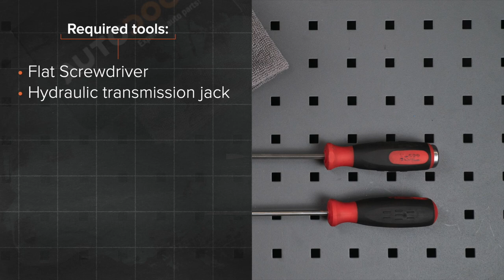Hvordan bytte gassfjær der på RENAULT TWINGO 1 (C06) [AUTODOC-VIDEOLEKSJONER]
Hvordan bytte gassfjær / foring stabilisatorstag på RENAULT TWINGO 1 (C06) 1.2 Hatchback 03.1993–10.2012 [AUTODOC-VIDEOLEKSJONER]

Gassfjær for kjøretøyet RENAULT Twingo I Van (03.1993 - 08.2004) / RENAULT Clio II Hatchback (BB, CB) (09.1998 - ...) / RENAULT Kangoo I (KC) (08.1997 - ...) / RENAULT Symbol / Thalia I (LB) (04.2002 - ...) / RENAULT Modus / Grand Modus (F, JP) (12.2004 - ...) bør som regel erstattes i én og samme prosedyre. Det er imidlertid noen små forskjeller, på grunn av spesifikke egenskaper ved kjøretøyets design.

Alle video- og PDF-veiledninger om utskifting av deler i RENAULT CLIO 2: last ned og se på AUTODOC CLUB

🛠️ Verktøyene du trenger for å erstatte gassfjær:
- flat skrutrekker